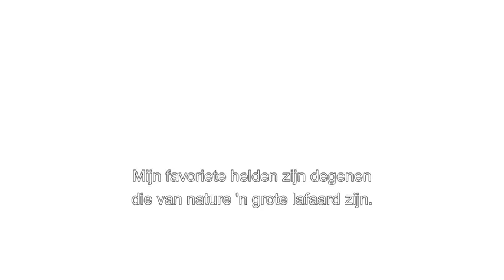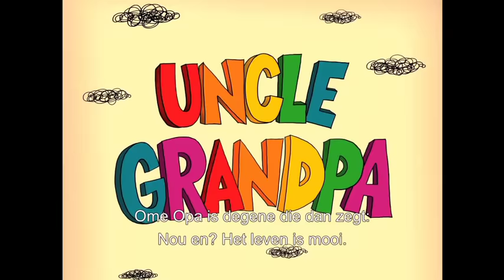Imagination Studios | De nieuwe generatie van animatie | Cartoon Network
👊 Teeny Titans - Teen Titans Go! | Download nu!

Een aantal tekenfilmmakers van je favoriete shows vertellen over hoe het is om voor Cartoon Network tekenfilms te maken, schrijven en tekenen.

Welkom op het officiële Cartoon Network Benelux YouTube kanaal, de plek waar je grappige video’s, clips met titelsongs en liedjes en interactieve gameplay kunt bekijken van De Wonderlijke Wereld van Gumball, Tijd voor Avontuur, Ben 10 Omniverse, Teen Titans Go!, Mixels, Regular Show, Batman, LEGO Ninjago, Ome Opa, Steven Universe, Clarence en nog veel meer.